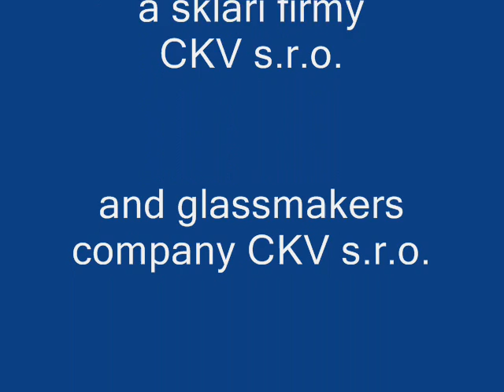GLASS BRICKS-Skleněné cihly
Výroba skleněných dekorativních cihel ve Sklárně Jílek v Kamenickém Šenově - předělová stěna v bowling centru. Technologie firem CKV a GLASSiCENTER z Kamenického Šenova.
Production of decorative glass bricks Sklárna Jilek Kamenický Šenov - wall in the bowling center. Technology companies CKV and GLASSiCENTER from Kamenický Šenov.